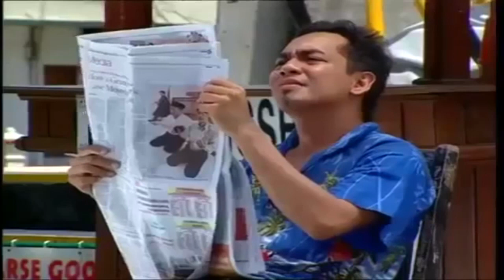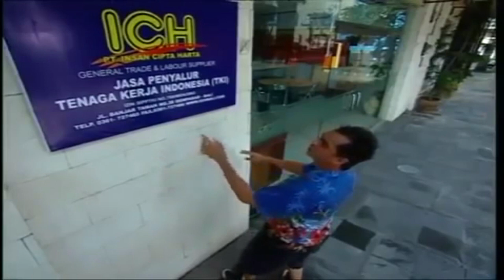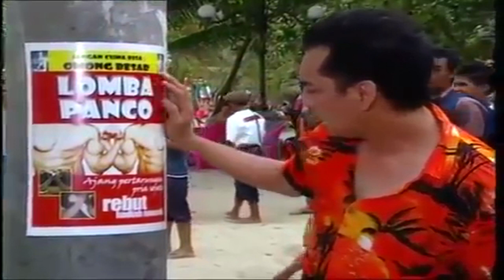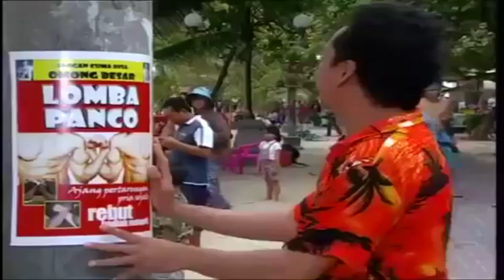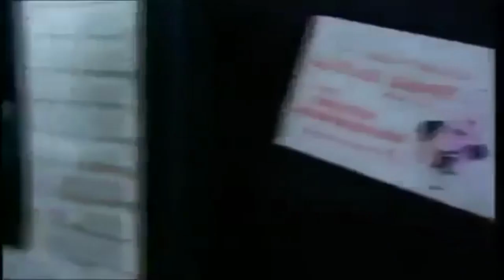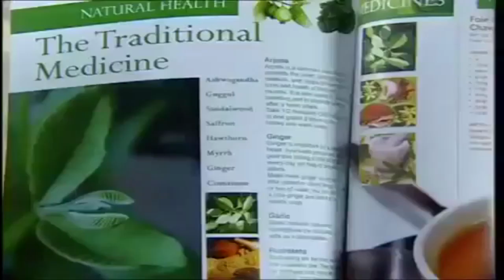FTV Terbaru ~ Koming Cantik Pujaan Hatiku - Atiqah Hasiholan, Indra Birowo,